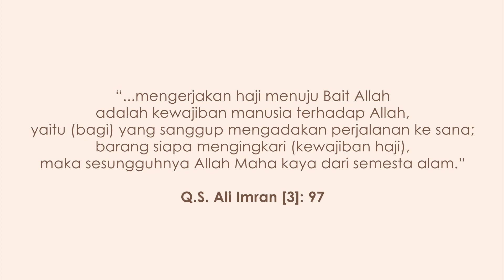Hidup bersama Al-Qur'an. Ep. 55: Berhaji ke Mekah